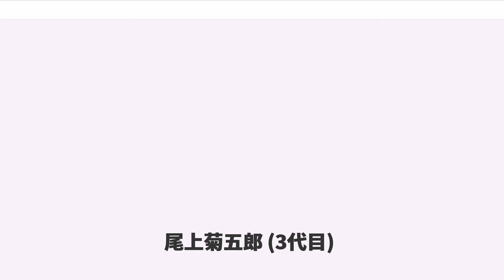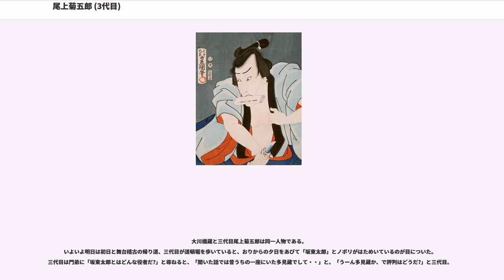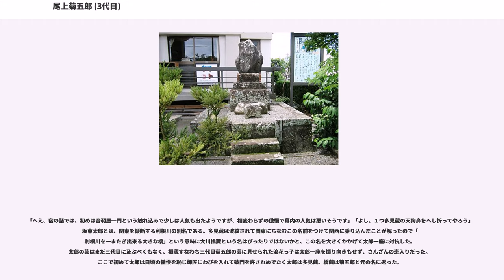尾上菊五郎 (3代目)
三代目 尾上菊五郎（さんだいめ おのえ きくごろう、天明4年（1784年） - 嘉永2年閏4月24日（1849年6月14日））とは、江戸時代後期の歌舞伎役者。屋号は音羽屋。定紋は、替紋は。俳名に賀朝・梅幸・三朝・梅壽、雅号に扇舎がある。また別名に植木屋 松五郎（うえきや まつごろう）、菊屋 万平（きくや まんぺい）がある。「尾上菊五郎」の名跡を一代で江戸歌舞伎を代表する大看板のひとつにのし上げた。

江戸小伝馬町の建具屋の子。初代尾上松助（初代尾上松緑）の養子となる。はじめ尾上新三郎、のち初代尾上榮三郎を名乗り、天明8年（1788年）11月江戸市村座『源氏再興黄金橘』で初舞台。文化5年（1808年）、父の代役として『彩入御伽艸』の小幡小平次の水入りをつとめたのが出世芸となる。以後は父譲りの怪談や早変わりで人気を集め、翌年には父の名跡を継いで二代目尾上松助を襲名。文化11年（1814年）に三代目尾上梅幸を襲名したのち、文化12年（1815年）に三代目尾上菊五郎を襲名した。

三代目菊五郎は七代目市川團十郎・五代目岩井半四郎・五代目松本幸四郎らとともに化政時代の江戸歌舞伎の黄金時代を作り上げたが、人気絶頂時に舞台を去り、猿若三丁目に餅屋を開いて菊屋万平と名乗る。だが舞台が忘れられず嘉永元年（1848年）には大川橋蔵と改名して上方の舞台をつとめたが、江戸への帰途、掛川で客死した。

長男は三代目尾上松助、次男が四代目尾上榮三郎、養子に四代目尾上菊五郎、十二代目市村羽左衛門がいる。

三代目菊五郎は初代市川團十郎以来続いてきた江戸歌舞伎の型を整理したことで知られる。また生世話物や怪談物のケレンに長じ、『東海道四谷怪談』『法懸松成田利剣』、『阿国御前化粧鏡』、『独旅五十三次駅』、『心謎解色糸』などの四代目鶴屋南北作の狂言を初演したほか、『伊勢音頭恋寝刃』の福岡貢や『仮名手本忠臣蔵』の早野勘平、『義経千本桜』のいがみの権太、『助六』の花川戸助六などにも優れた型を工夫した。

三代目菊五郎は「どうして俺はこんなにいい男なんだろう」と楽屋で自身の顔を鏡に映しながらつぶやいたほどの美貌で知られた。そのうえに演技力に優れ、また創意工夫を重ねた努力家でもあった。多くの怪談狂言では作者の大南北をはじめ、大道具方の十一代目長谷川勘兵衛、鬘師友九郎、衣装方などの裏方と協力して次々と新しい演出を生み出し、特に幽霊や妖怪から一転して美男美女に早変わりする型は観客を喜ばせた。役柄も広く、「立役、女形、老役、若衆方、立敵から三枚目まで、そのままの姿で替ります」（『役者外題撰』天保10年（1839年））と評され「兼ネル」の称号までを与えられている。

『東海道四谷怪談』は文政8年（1825年）7月の江戸中村座の初演でお岩・小平・与茂七の三役早変わりをつとめて以来当たり役となり、生涯に9度これをつとめている。お岩をつとめた際には、顔ごしらえを怖がらない弟子がいると、舞台下の奈落でその弟子の前にいきなり現れておどかした。「師匠びっくりするじゃありませんか」と弟子が言うと「怖がらせておいて舞台に出ないといけねえからこうしたんだ」と言って弟子に駄賃をやったり、吹き替えのお岩をつとめる弟子に「お岩の死体だって恨みがこもっているんだから、ただ寝ているだけじゃあいけねえ。こぶしを握るとか足を曲げるとか工夫をしろ」と助言するなどの逸話が残っている。菊五郎家の十八番となった怪談物をつとめる第一人者として、「お化けをやる時は気楽に、幽霊をやる時は気を重くする」という言葉も残している。

江戸風のすっきりした芸風で、『仮名手本忠臣蔵』「六段目」の早野勘平の現在の型はこの三代目によって完成されたものといわれている。また『心謎解色糸』で演じたお祭り左七が当り役となり、以後数度にわたってこれを勤めているが、或る時舞台の行灯が暗すぎたのに加えて本人の視力の衰えと科白の暗記の不十分が災いし、読むべき手紙が読めずに腹を立てた挙げ句、行燈を包丁でぶち壊すという大変な初日となったが、これが逆に評判となって大当たり。しかもその形が孫の五代目菊五郎にしっかりと伝わった。

大坂に客演した時には、『義経千本桜』「すし屋」のいがみの権太を洗練された江戸歌舞伎の形で勤めたところ、吉野の寒村にそんな江戸っ子がいるかと客席から野次が飛んだ。菊五郎は動じることなく「勘当されて江戸に出てすし職人になって江戸弁を覚えた」という主旨の経緯を即興で入れて逆に評...